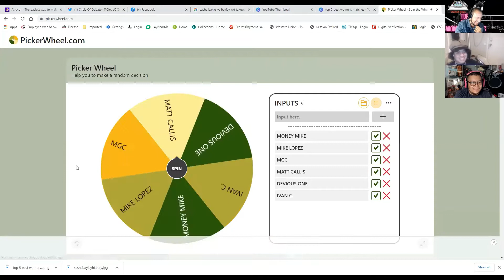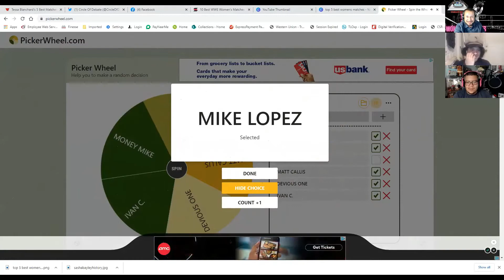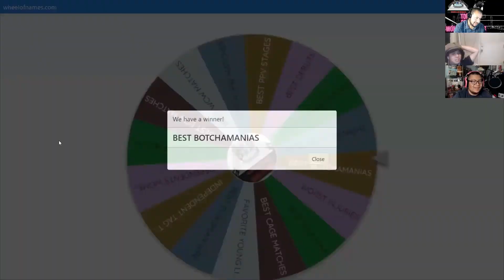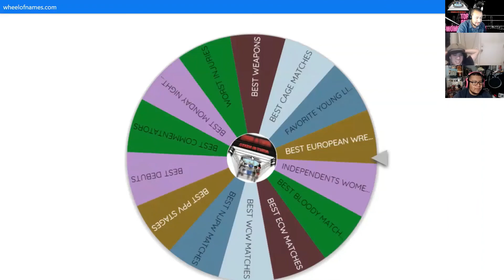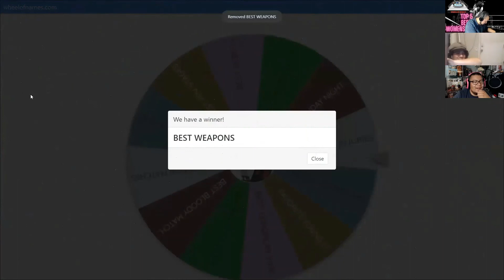Circle Of Debate Top 5 Best Womens Matches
Check out our Top 5 picks of the week on Circle Of Debate as we pick our Top 5 BEST WOMENS MATCHES it was a very difficult list for everyone but interesting one that was mention, comment below let us know your Top 5 best womens matches, please don't forget to subscribe to our channel
and enjoy the show!